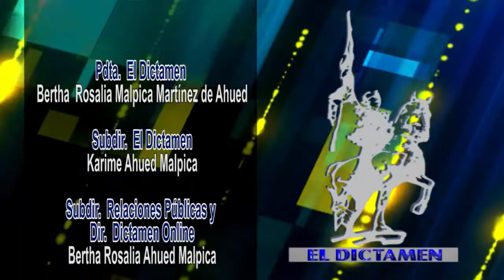El Dictamen Noticias 19/05/2016